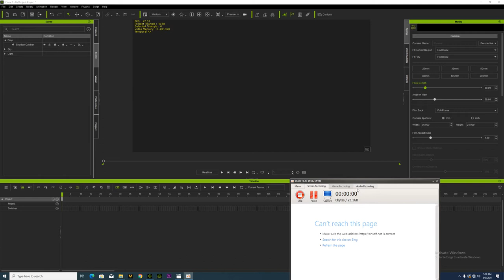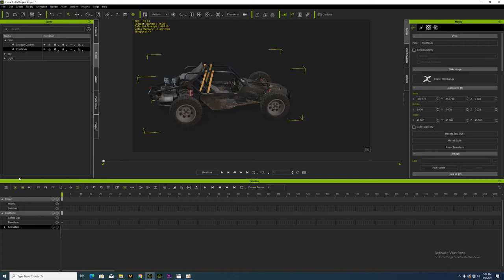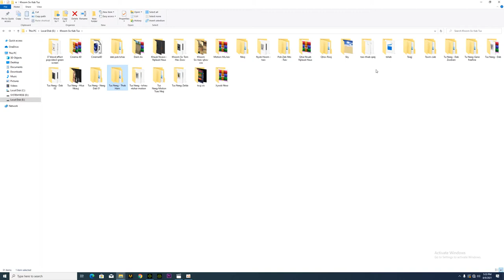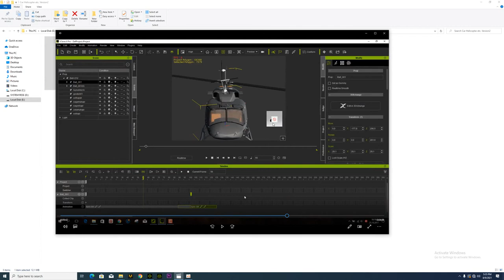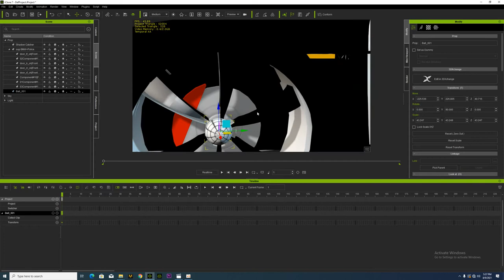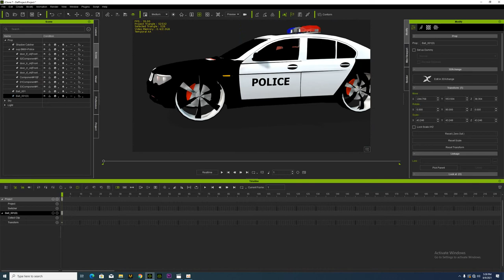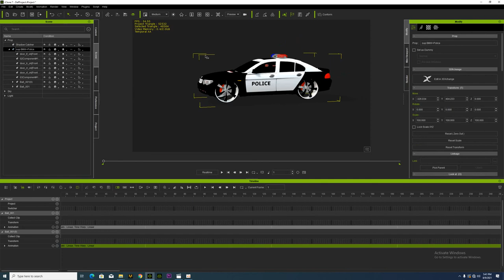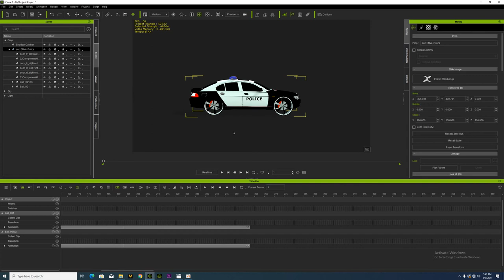Qhia ua Tsheb Khiav